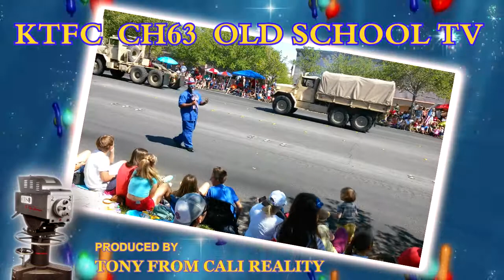KTFC CH Old School TV 4th of july pt2